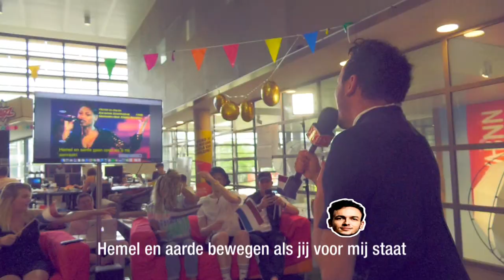De Verliezer Blijft Staan - Songfestival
In de nieuwe 'De Verliezer Blijft Staan' wordt er een heus songfestival georganiseerd bij BNN-VARA Academy. Wie is er een geboren zanger en krijgt de meeste punten van de internationale vakjury?

OVER 101.TV:
101.TV is een Nederlands digitaal themakanaal van publieke omroep BNN, dat sinds oktober 2006 uitzendt. De zender is via internet te ontvangen (bijvoorbeeld via Nederland 24 of Youtube), maar ook als digitaal themakanaal op de televisie.
Het kanaal is vooral gericht op een jeugdig publiek (13 - 34 jaar) en zendt 24 uur per dag programma's uit voor deze doelgroep.

OVER BNN:
BNN is een Nederlandse publieke omroep. De omroep is in 1997 opgericht door Bart de Graaff en de focus ligt op het bereiken van tieners en jongvolwassenen. BNN produceert entertainment en informatieve programma’s, radioprogramma’s en speelfilms. Sommige programma’s stellen controversiële onderwerpen aan de kaak zoals het orgaandonortekort, drugs en seks.